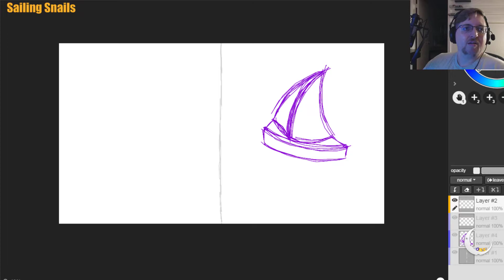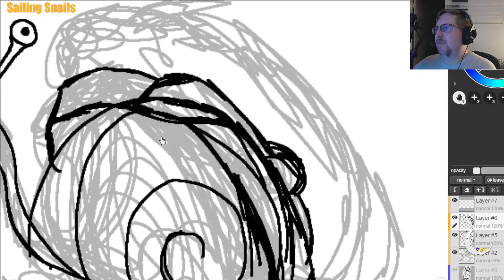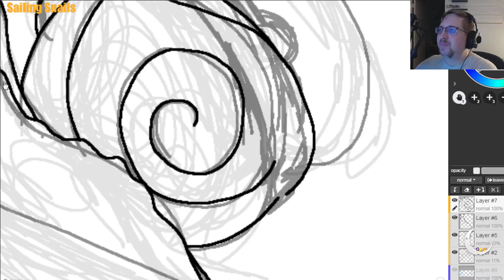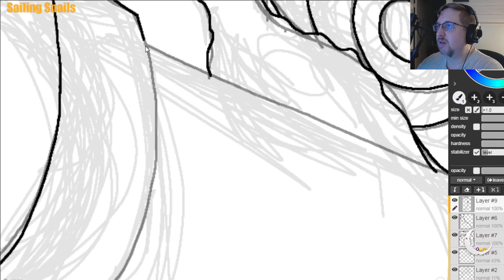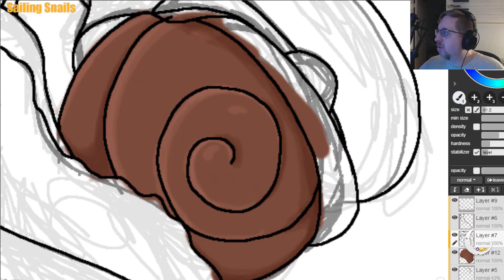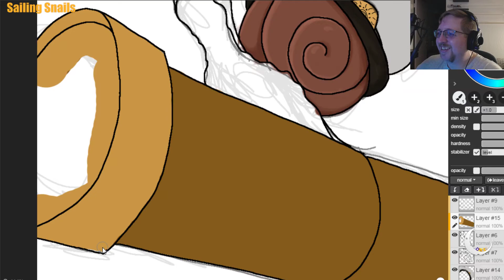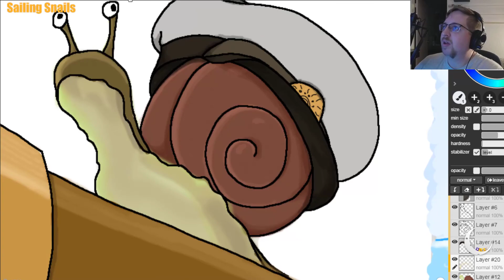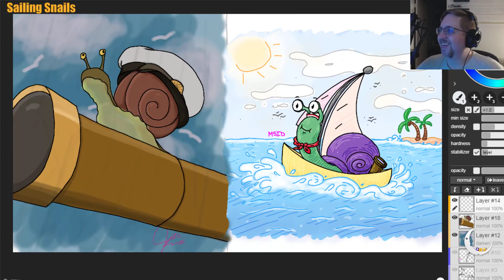Aggie.io - Drawing With Friends (Full Stream #25) - Let's Play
We think we're getting better at arting on here, check out what we draw this time!